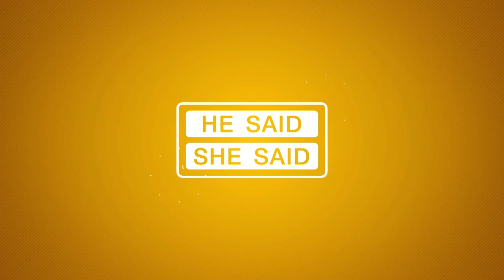โปรวินท์อธิบายเรื่องแนวการหมุนไหล่ให้ได้ประสิทธิภาพแบบ ทอม วัตสัน | Teeoff | HE SAID Ep.29